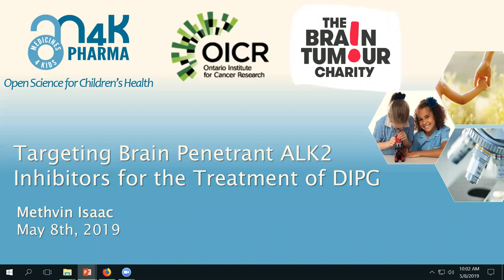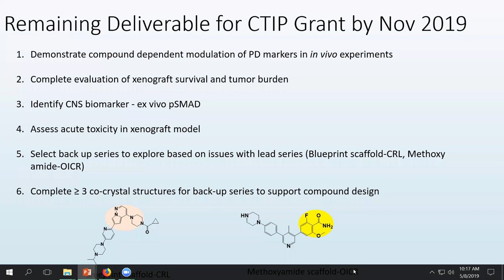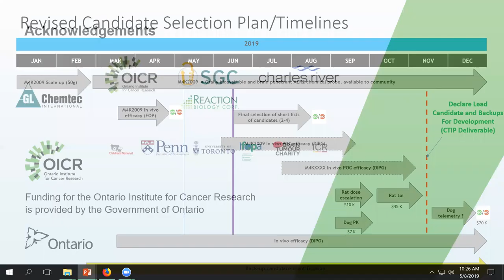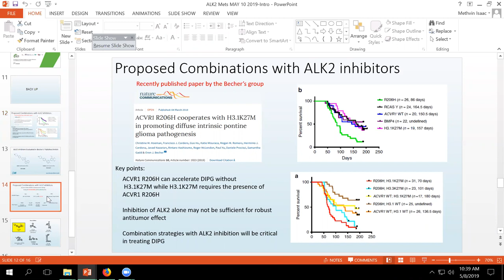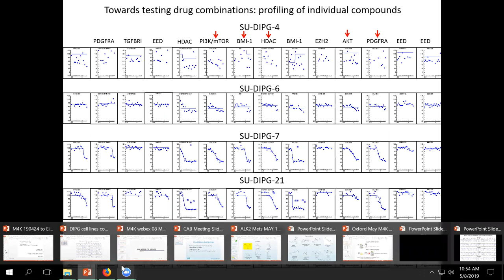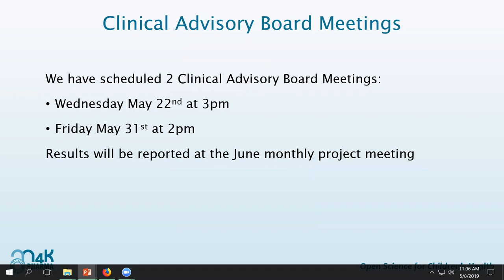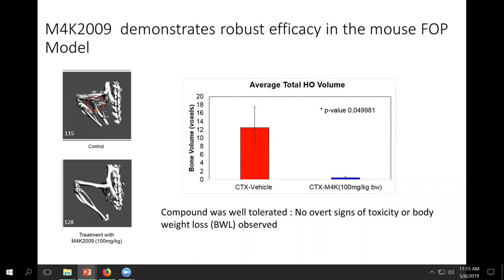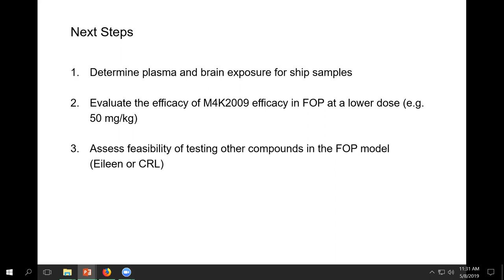M4K Pharma Open Scientific Update Meeting May 2019- Recording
Recording of M4K Pharma's Scientific Update Meeting - May 8th, 2019.

Listen to our scientists and collaborators discuss the latest progress in M4K Pharma's quest for a medicine for DIPG- a deadly children's brain cancer.

Everyone is invited to dial-in and join the live meetings.